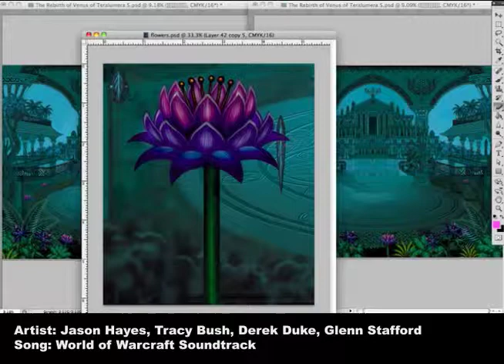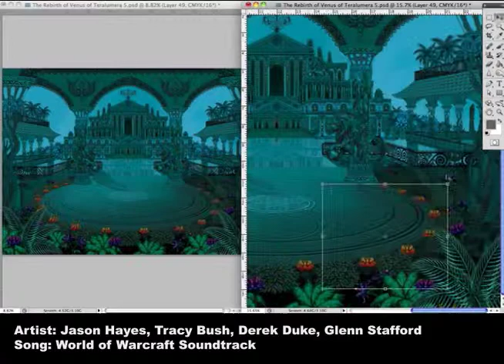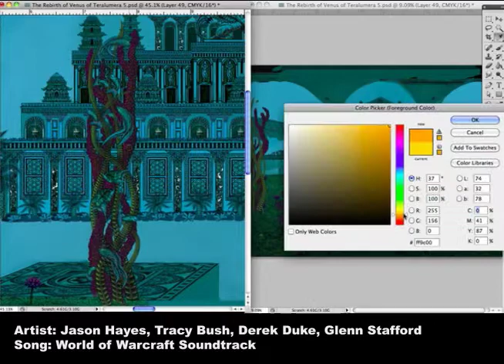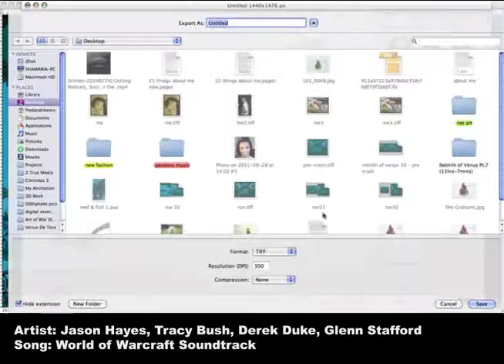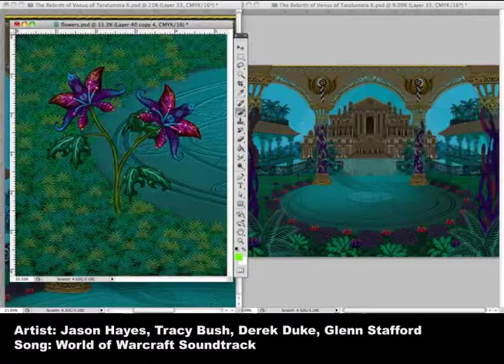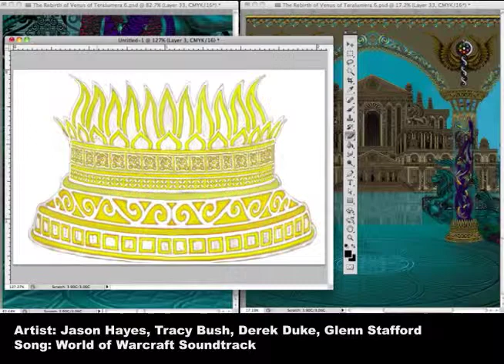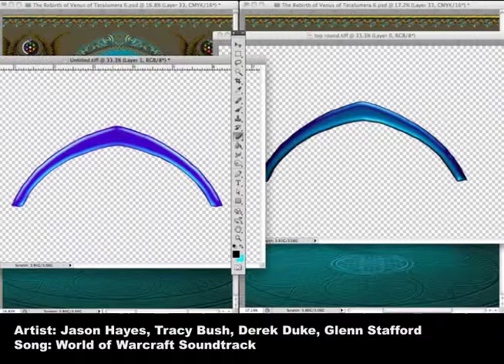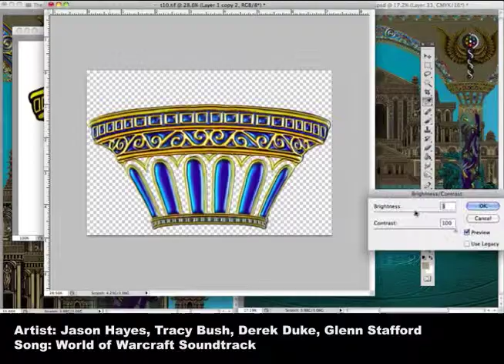Rebirth of Venus pt.8 (12hrs-7mins) .m4v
Well, Today is my Birthday, and I wanted to have this done by now, but I'm still grinding away. I figure It will be done in a about 2 or 3 more weeks. I started adding color and textures in this clip. I used a program called art text to get some quick metallic bevels too. I have a tendency to go crazy with saturated colors. I want to try and tone things down a bit in this painting. I still have some work to do on the garden. I need to draw a few more flowers. Likewise I'd like to do some more fish. I'm not really satisfied with the first ones I did. And of course there is the matter of the 5 elemental figures in the foreground. One step at a time I guess.